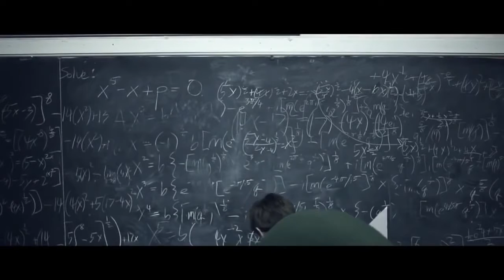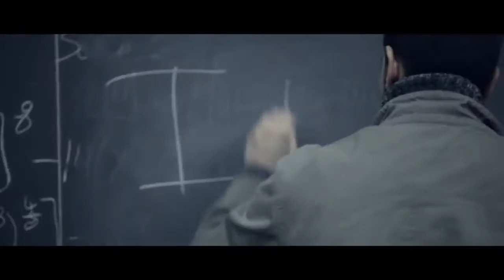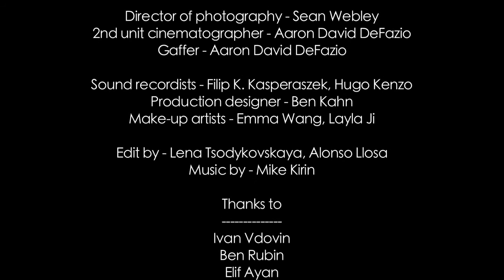Короткометражный фильм ФАНТАСТИКА. ГРОМЧЕ, ПОЖАЛУЙСТА. Лучшие короткометражки 2017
Короткометра́жный фильм (короткий метр, фр. court métrage) — фильм, длина которого не превышает 40-50 минут. Средняя длина короткометражки колеблется в промежутке от 10 до 30 минут. Противопоставляется полнометражному фильму (иногда выделяется также промежуточная категория среднеметражных фильмов).

Американская академия киноискусства определяет короткометражный фильм как такой, который длится не более 40 минут, включая полные титры В СССР короткометражными кинофильмами считались те, размер которых не превышал 4—5 частей (1200—1500 метров плёнки)

Практически все кинорежиссёры начинают с короткого метра, так как затраты на производство короткометражного фильма значительно ниже, чем у полнометражного. Изначально весь игровой кинематограф был короткометражным.

Многие фильмы стали классикой. Когда журнал Sight & Sound в 2012 г. опросил 846 кинокритиков со всего мира на предмет выявления величайших фильмов, среди короткометражных наибольшее число голосов получили «Взлётная полоса», «Шерлок-младший» , «Андалузский пёс», «Полуденные сети», «Длина волны» и «Путешествие на Луну»